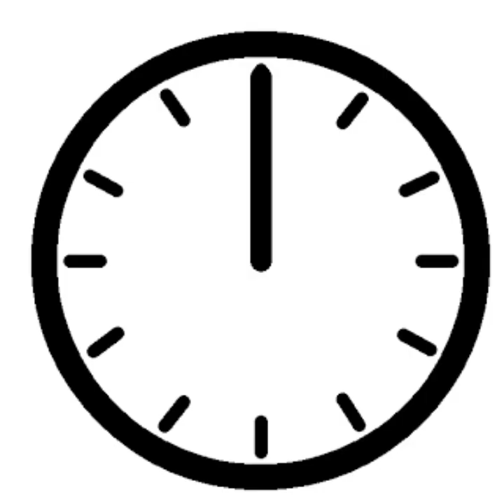En busca de la Inspiración Infinita